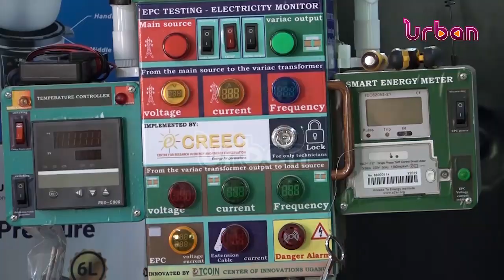Boosting renewable energy use